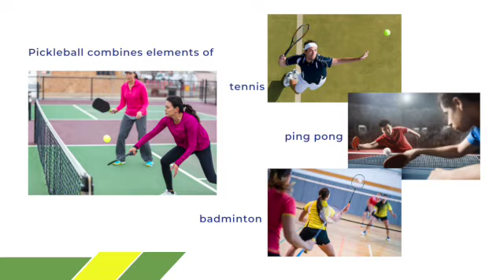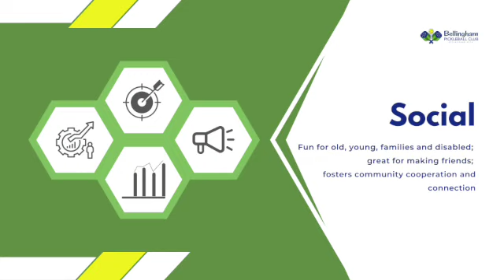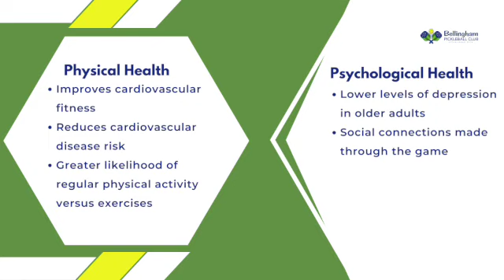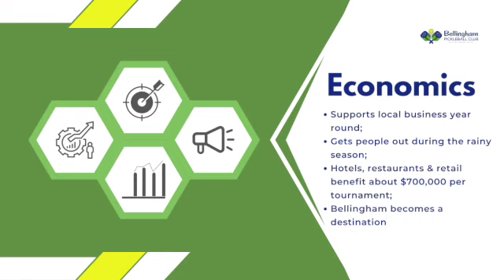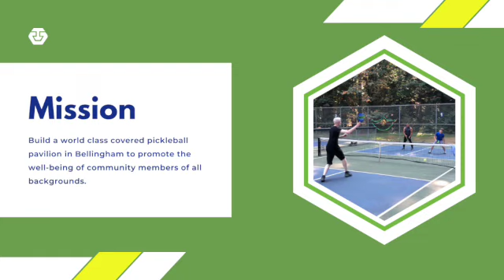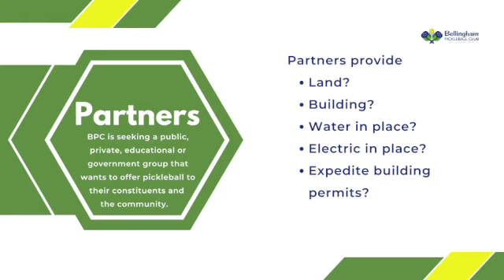Bellingham Pickleball Pavilion for 12 Covered Courts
Bellingham Pickleball Club has a $2M donation earmarked for building a Pickleball Pavilion for 12 Covered Courts.
O Family Films by Paul Orlowski